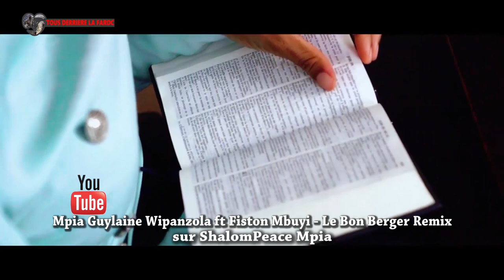ÇA CHAUFFE ENTRE FALLY IPUP@ ET FERRE GOLA,TANGO FORT NA BA WARRIOS BAPANZI BA REVELATIONS YA SOMO,